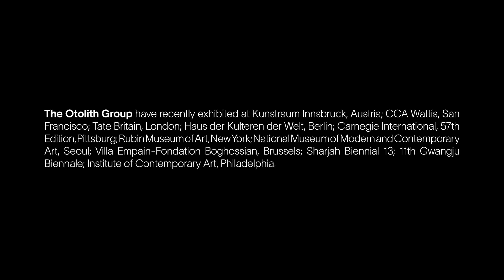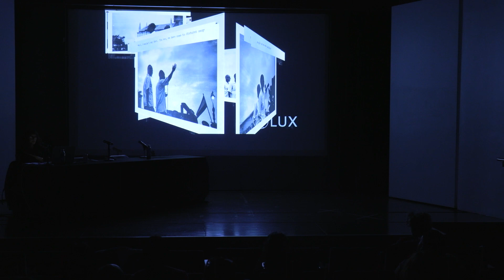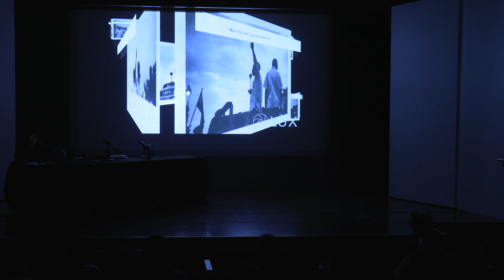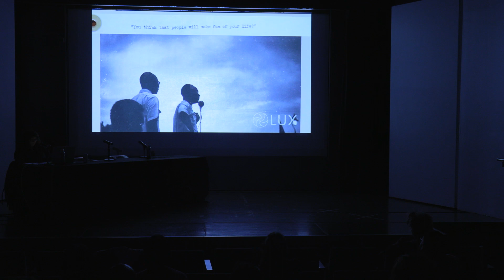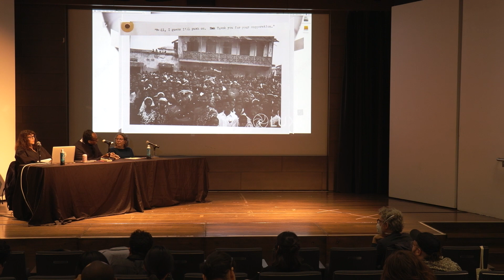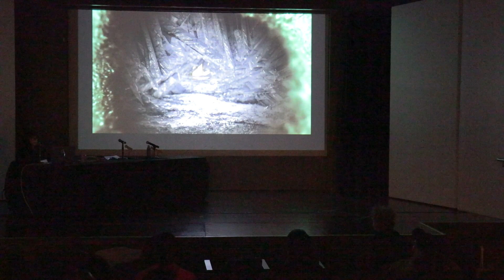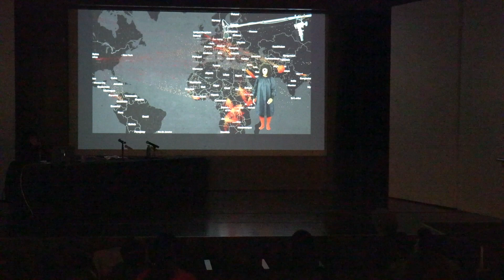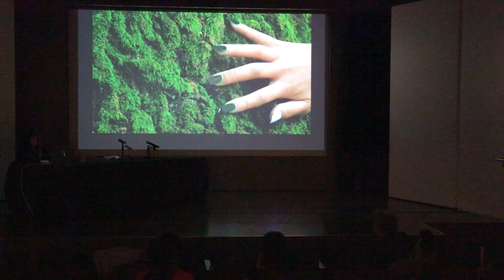IDS Public Lecture Series: The Otolith Group, 2022-11-03